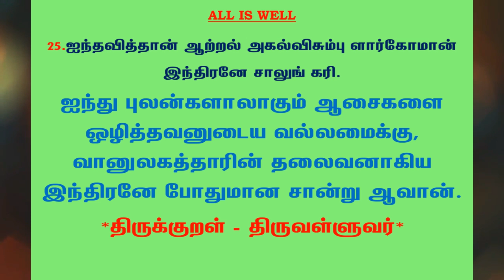#471 | தினம் ஒரு திருக்குறள் | குறள் 25 | Daily one thirukkural | Kural 25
Advertisement mentioned offers, limited date offer only* at present offers log